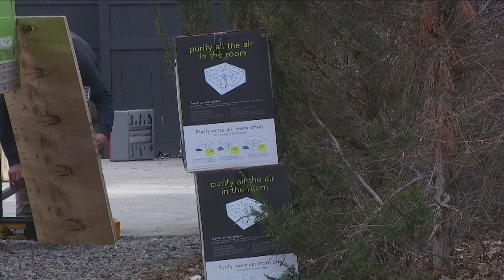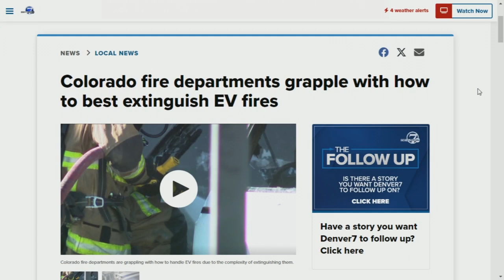Electric vehicle explodes in Boulder garage: A look at the unique challenge of lithium-ion batteries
After an electric vehicle exploded in a Boulder garage, Denver7's Claire Lavezzorio talked with experts about the challenges of the new technology.